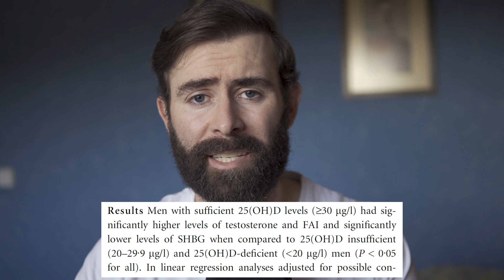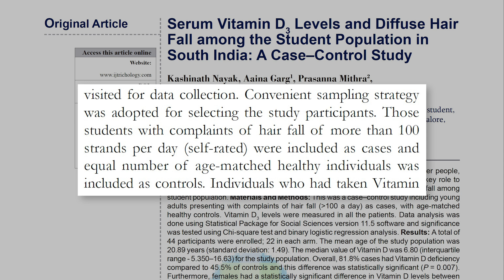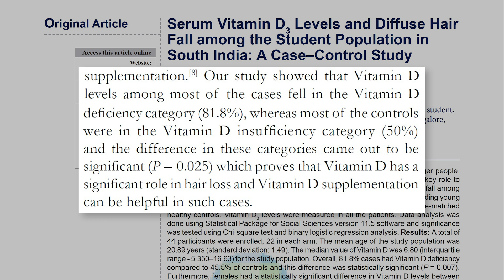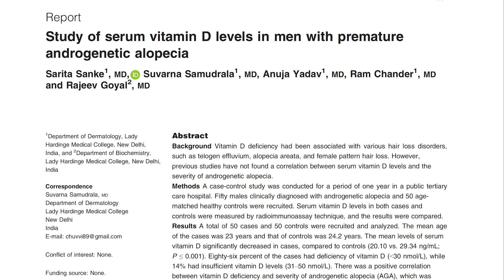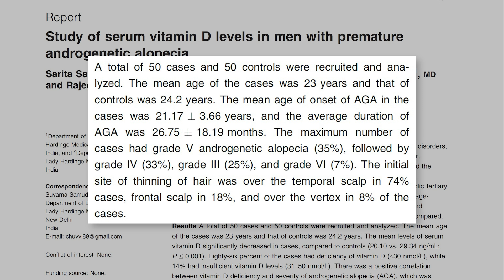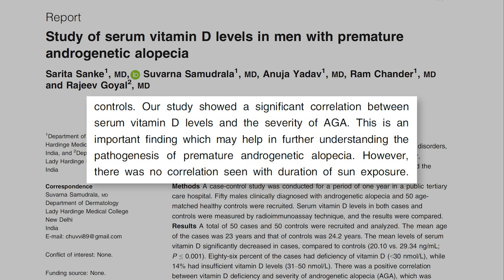Más Testosterona Y Más Pelo Con Una Pastilla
La vitamina D podría ser la clave de la aparición temprana de la alopecia androgenética en muchos casos. Además, podría ser un factor importante para regular los niveles de testosterona.

𝗖𝗼𝗻𝘁𝗲𝗻𝗶𝗱𝗼
0:00​​​​​ - Intro
0:29​​​​​ - Vitamina D y Testosterona
2:48​ - Vitamina D y Alopecia
7:13​​ - Lo que debes saber

Saw Palmetto:
Champú anticaída con Cafeína y Saw Palmetto (sin parabenos, siliconas ni sulfatos):
Dermaroller:
0,25mm | 0,50mm | 1,00mm | 1,50mm

𝗔𝗺𝗮𝘇𝗼𝗻
Vitamina D3
𝗠𝗬𝗣𝗥𝗢𝗧𝗘𝗜𝗡